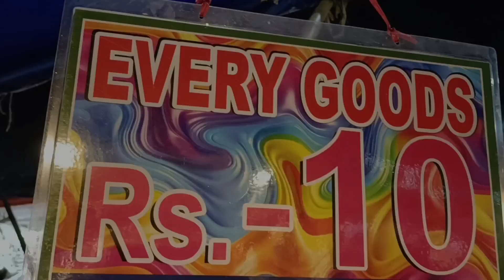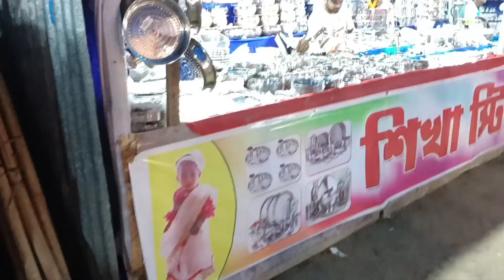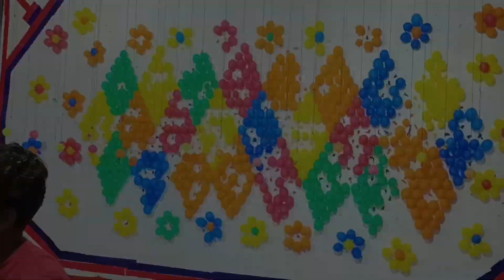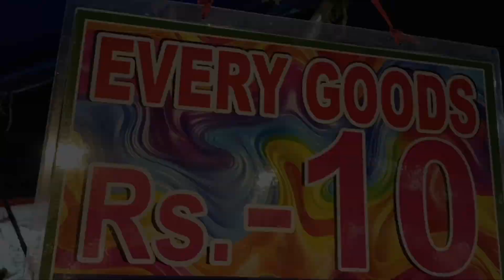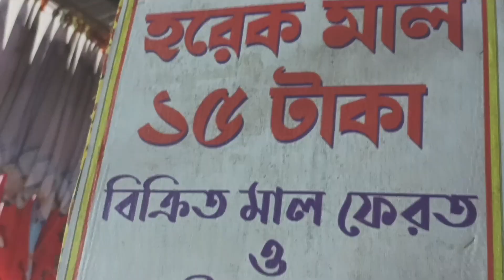বর্ধমান শ্রাবণী মেলা ২০২৪ / কী কী বসেছে মেলায়?? / Bardhaman Sraboni Mela 2024 /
৩১তম শ্রাবণী মেলা ২০২৪ | পারবীরহাটা উৎসব ময়দানে এই মেলাটি বসেছে এবং এটি চলবে ১ মাস ধরে | বাচ্চাদের রাইট, নানা ধরনের দোকান, আরো অনেক কিছু এই মেলায় এসেছে | আসা করছি আপনাদের ভালো লাগবে | এছাড়াও মেলা সমন্ধে সম্পূর্ণ তথ্য জানতে হলে ভিডিওটা skip না করে শেষ পর্যন্ত দেখুন | ভালো লাগলেও channel টি subscribe করার অনুরোধ রইল ❤️ |